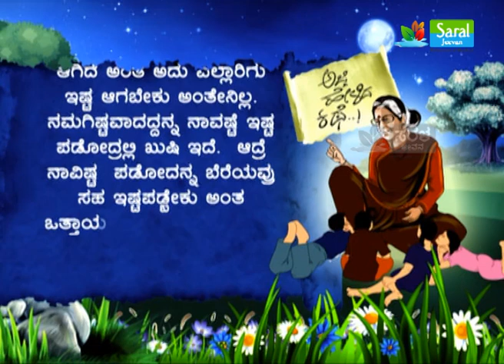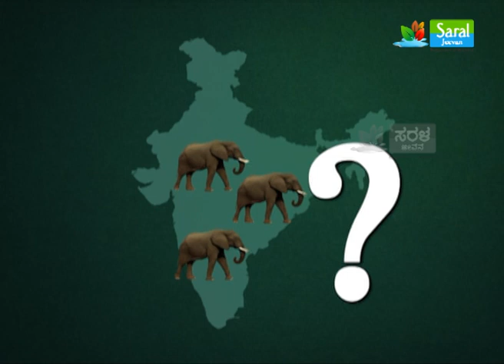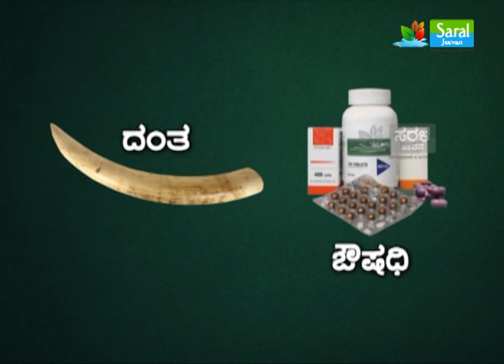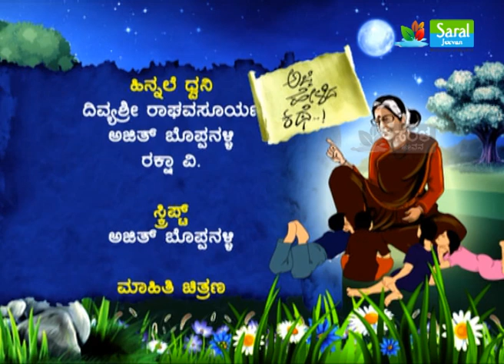Ajji Helida Kathe | Info guru Epi 13 | Hallu Kudiyada Bheku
Saral Jeevan - 05 Mar 16 - Ajji Helida Kathe | Info guru Epi 13,Insightful moral story series like Zen stories, Akbar-Birbal and more. Story telling with 100% animations and graphics support; live caricatures assure to bring back the magic of great moral stories on TV.  1st such experiment by a South Indian Channel, sure to be loved by the children of all age groups!